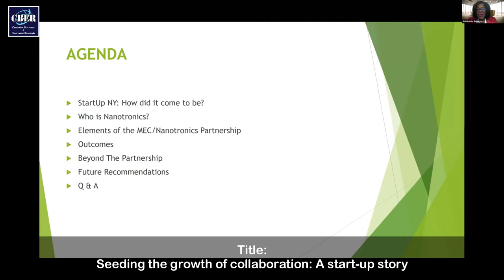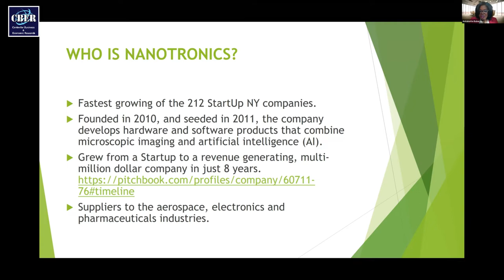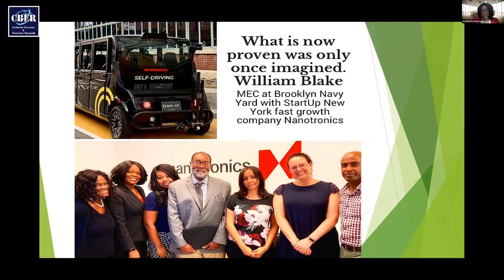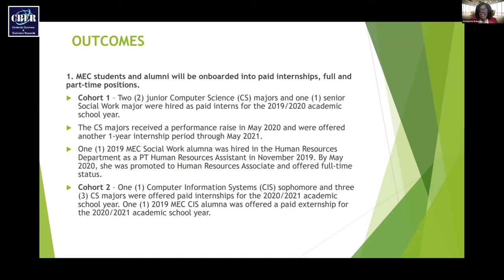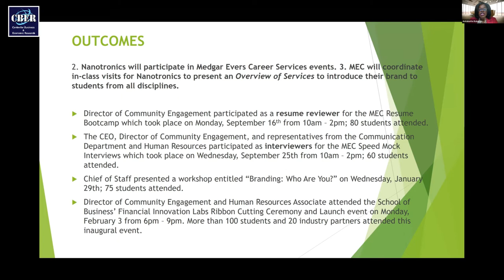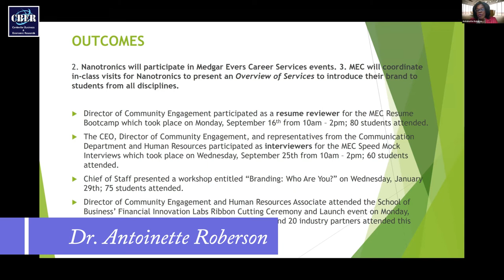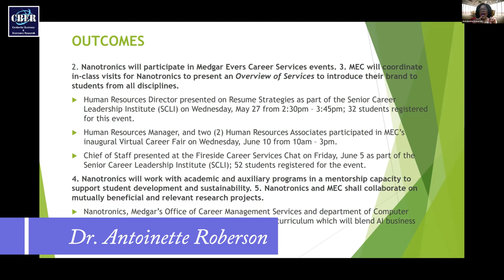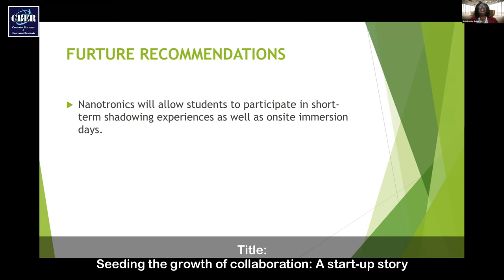Dr Antoinette Roberson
Presentation
Senior Director, Office of Career Management Services, Medgar Evers College, City University of New York, USA

Title: Seeding the growth of collaboration: A start-up story

10th International Conference on Business and Economic Development (ICBED) 2021

The world of business is undergoing a time of considerable stress, change and in some sectors unprecedented growth. Much of the conventional wisdom concerning business education and theory is being challenged and thus it is all the more important to endeavour to elucidate what is taking place. Economic certainties look increasingly vulnerable and existing formulas appear jaded and in some cases moribund. Where once academics were fixated with global brands and multinationals increasingly the role of SMEs is coming to the fore. Governments from Armenia to Somaliland are keen to find ways to stimulate business and thus create local employment.